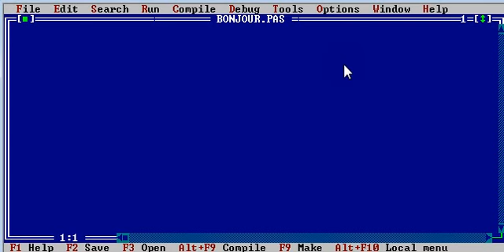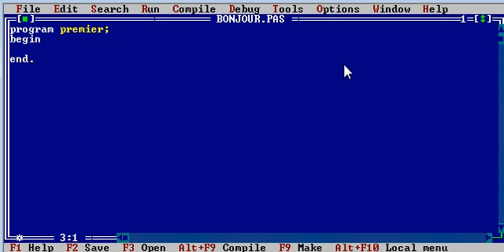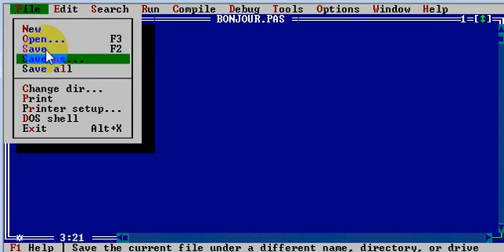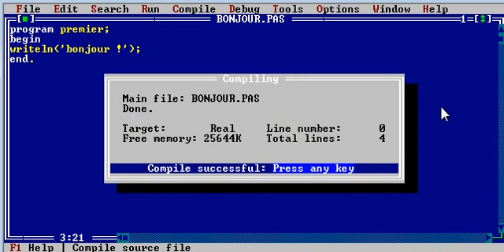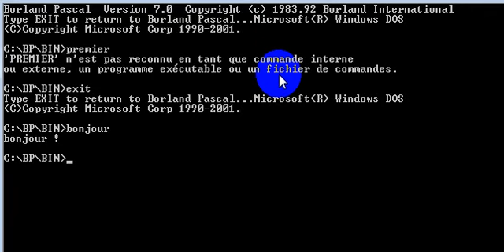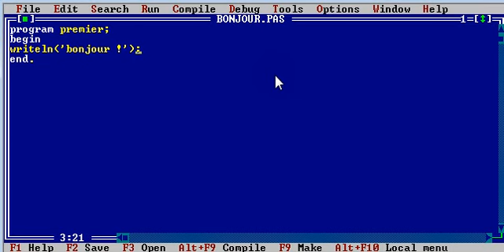Leçon 01 : Mon premier programme Pascal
Initiation programmation Pascal, Borland Pascal, turbo Pascal, Bonjour.
Ce premier programme affiche le message 'Bonjour !'